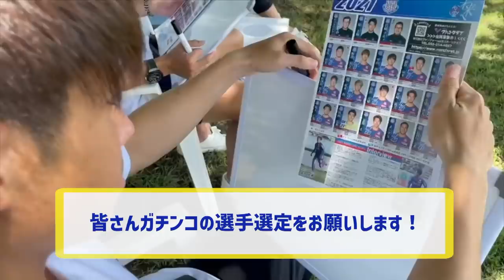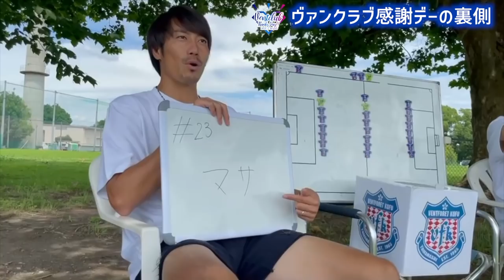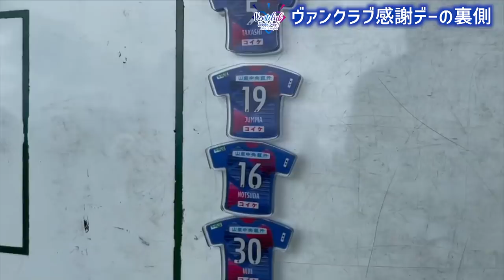【VFKチーム分けドラフト会議】2021ヴァンクラブ感謝デーの裏側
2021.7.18に開催しました、ヴァンクラブ感謝デーのチーム分けドラフト会議の様子です！📹🔴

の３選手が、
①イラスト伝言ゲーム
②ドリブルスピード対決
③PK対決
の競技に勝てる選手を考えて、ドラフト会議によるチーム編成選手権を行いました。

内容の濃すぎる、爆笑の様子をぜひチェック！！！

※配信当日、機材トラブルにより本編が２つに分かれております。